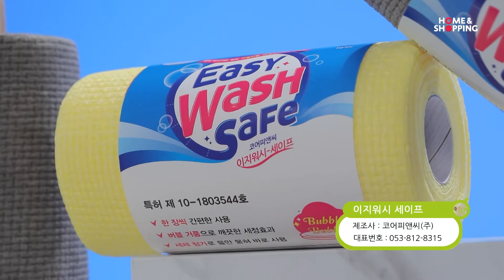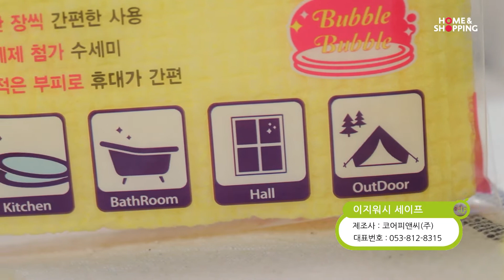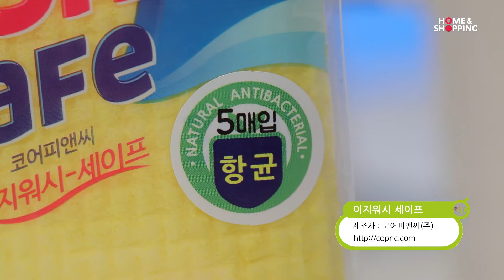코어피앤씨 일회용수세미 2021.04